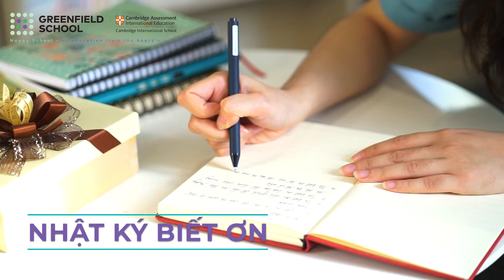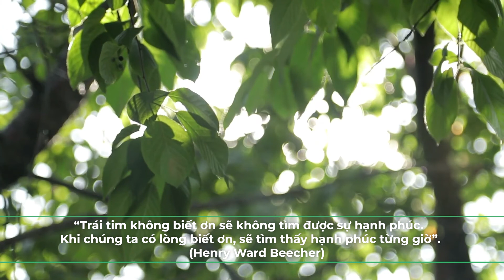Ngày hôm nay, các con thấy mình biết ơn điều gì?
Lòng biết ơn mang ý nghĩa lớn lao hơn nhiều so với việc chúng ta nói lời cảm ơn một ai đó. Lòng biết ơn không cứ phải đối với những điều vĩ đại, to tát mà còn dành cho cả những điều bình thường, giản dị, có khi nhỏ bé nhưng vô cùng quý giá.

Với chủ đề “Gratitude Month - Tháng Tri ân”, Tháng Mười một này, Greenfield School tổ chức những hoạt động ý nghĩa với mong muốn giúp các con học sinh ý thức hơn trong việc hoàn thiện bản thân cũng như biết cách trân quý tất cả những điều tốt đẹp xung quanh mình.

Greenfield School tin rằng, khi các con học sinh thực hành tư duy biết ơn và nhìn ra những điều tích cực trong vạn vật xung quanh, nghĩa là các con đang tiếp thêm sức mạnh lạc quan cho chính mình và sống hạnh phúc hơn mỗi ngày.

Ngày hôm nay, các con thấy mình biết ơn điều gì? Các con hãy thực hành lòng biết ơn mỗi ngày bằng cách ghi chép “Nhật ký biết ơn” ngay từ hôm nay nhé! 💜
TRƯỜNG SONG NGỮ LIÊN CẤP GREENFIELD
📍 Đường Rừng Cọ, KĐT Ecopark
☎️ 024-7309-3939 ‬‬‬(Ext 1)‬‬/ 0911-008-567